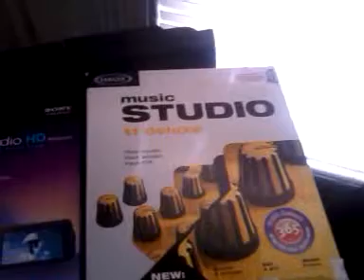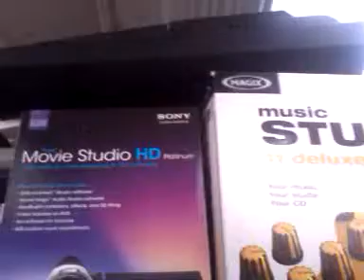Check it out